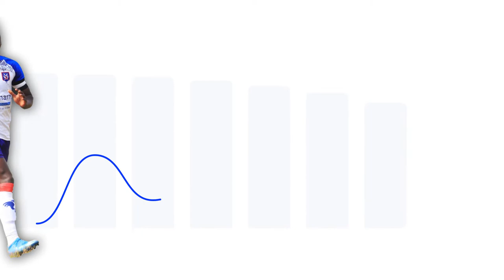Gavin Kizito Mugweri- U20 national team captain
Position- Defender-Right back
He is physical, good in tackling , aerial balls and quick

Uganda (U17/20/23) Captain 62+ appearances